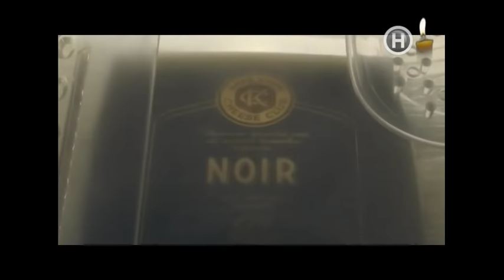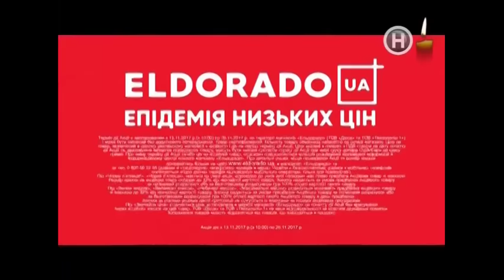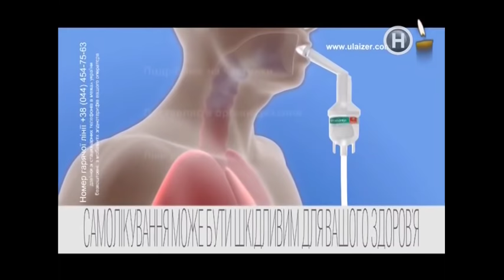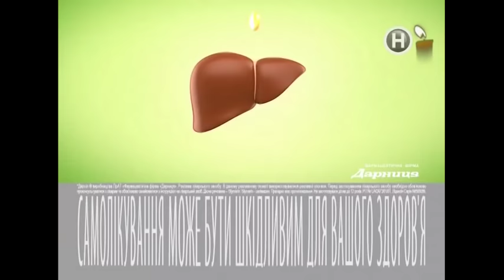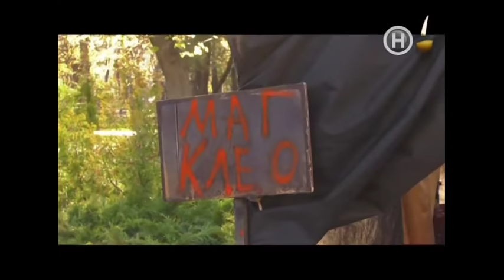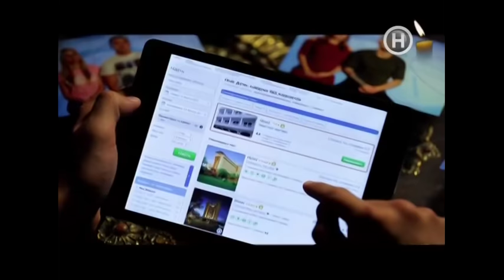Анонси та рекламний блок (Новий канал, 25.11.2017)